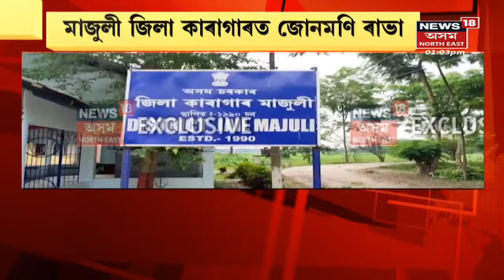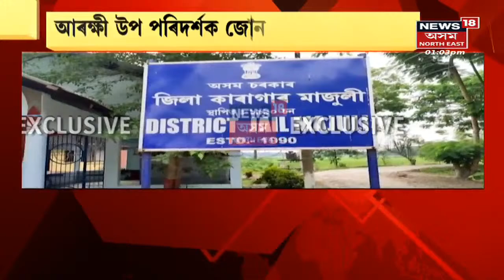Assam News Updates | MIDDAY18 : গ্ৰেপ্তাৰৰ পিছতে চাকৰিৰ পৰা নিলম্বন জোনমণিক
দিনটোৰ খবৰ-
World Environment Day | আজি বিশ্ব পৰিৱেশ দিৱস। পৰিৱেশ প্ৰদূষণৰ প্ৰতি সজাগতা সৃষ্টিৰ বাবে এই দিৱস পালন।

Himanta Biswa Sarma | কোনে লাভ কৰিব মন্ত্ৰীপদ Himanta Biswa Sarma ৰ নতুন মন্ত্ৰীসভাত। এই লৈ অব্যাহত আছে কল্পনা জল্পনা। কোনে পাব স্থান। কাৰ ফুলিব কঁপাল।  মন্ত্ৰীপদ লাভৰ সন্দৰ্ভত কি ক'লে কুইন ওজাই?

Sirang News |  Sirag ৰ আমটেকাত গুলীচালনাৰ ঘটনা। দুৰ্বিত্তৰ গুলীচালনাত আহত ১জন লোক।

Kokrajhar News |  Kokrajhar ৰ নৰাবাৰীত দুৰ্বিত্তৰ গুলীচালনা। দুৰ্বিত্তৰ গুলীত আহত সুনীল মণ্ডল নামৰ এজন ব্যৱসায়ী।

Jorhat News | Jorhat ত বনকৰা কিশোৰীক নিৰ্যাতন। ১০ বছৰীয়া বনকৰা কিশোৰীত নিৰ্যাতন। তেল কোম্পানীৰ উচ্চ পদস্থ বিষয়াৰ ঘৰত অমানুষিক কাণ্ড।কিশোৰীক আৰক্ষীয়ে গতালে চাইল্ড লাইনৰ হাতত।